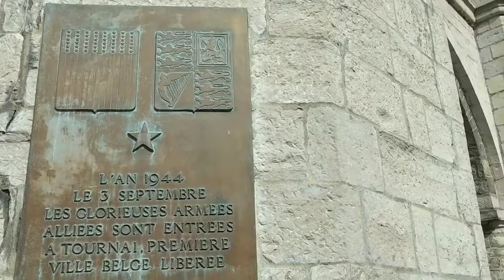Tournai (Doornik), Belgium